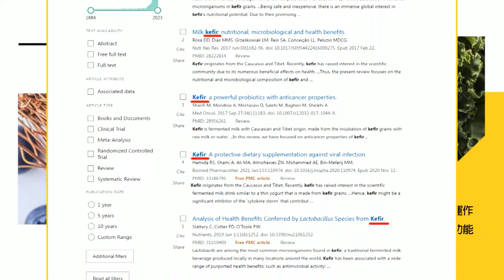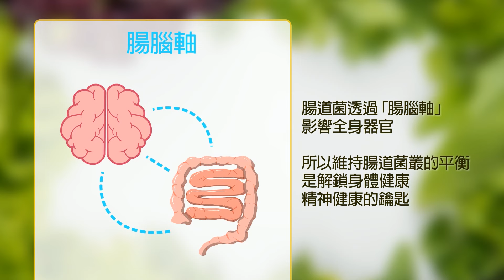【每日必看】"繁花"爆紅成"行銷保證" 陸官媒:把握機會穩消費｜上海豫園燈會亮"龍燈" 年味濃濃做工驚豔 20240203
00:00 習近平春節前視察天津年貨大街 送上新年祝福
01:25 上海豫園燈會亮"龍燈" 年味濃濃做工驚豔
02:25 胡歌"繁花"超夯 帶動上海觀光熱潮
03:34 "繁花"爆紅成"行銷保證" 陸官媒:把握機會穩消費
05:31 春運90億人次! 各大車站擠爆 高鐵超載忙趕人